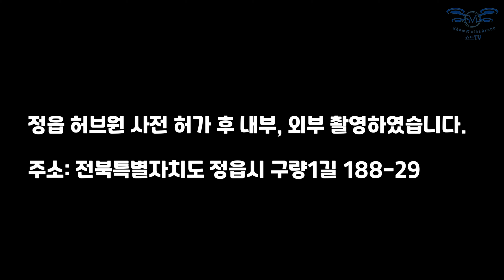정읍 허브원 카페 (FEAT: DJI 에어3 및 AVATA2) 시네마틱 촬영 2024.06.07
정읍 허브원 카페 내부 및 외부 촬영을 진행하였습니다.

사전 허가 진행 후 촬영을 진행하였습니다.

주소: 전북 정읍시 구량1길 188-23 정읍허브원 카페

현재 정읍 라벤더 축제 진행 중입니다. 2024. 06. ~